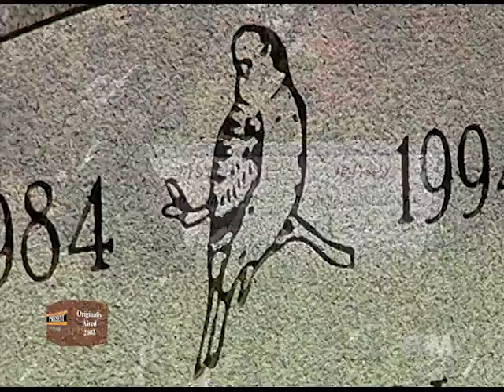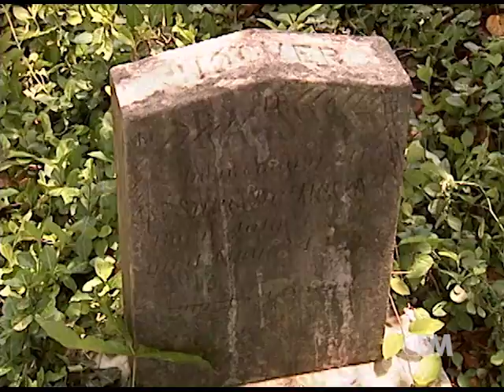Aspen Hill Pet Cemetery (Paths #18)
From 2002... The Aspin Hill Memorial Park was established in 1921, when the owners of a private dog kennel began interring their pets and those of the public on the western side of their 8-acre property, located at Georgia Avenue and Aspen Hill Road in Aspen Hill, Md.  AHMP is believed to be the second-oldest pet cemetery in the nation, and is the final resting place for various animal celebrities, including stars of movies and television, pets of a U.S. president and heroes of foreign wars, as well as more than 50,000 beloved pets of families in Montgomery County and beyond.  Since this video was completed, the ownership of the property has passed to the Montgomery County Humane Society.